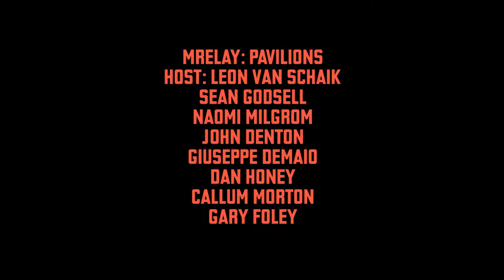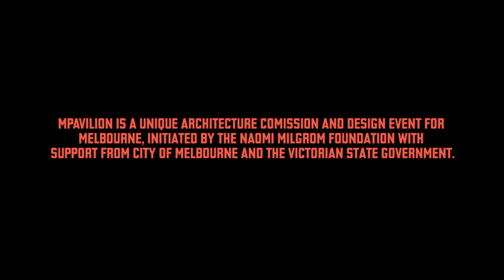MRelay – Part 1: Pavilions – #1 – Session highlights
A highlights reel of MRelay's first leg – Pavilions – hosted by writer, academic and professor of architecture at RMIT University Leon van Schaik.

MRelay was a marathon conversation relay between leading thinkers, activists, architects and provocateurs that ran from 11am to 11pm at the inaugural MPavilion in Melbourne on Saturday 31 January.

This first leg ran from 11am to 1.30pm and considered the object, concept, gesture and act of pavilions as architectural interventions. Speakers included MPavilion patron Naomi Milgrom, inaugural MPavilion architect Sean Godsell, contemporary artist Callum Morton and Australian Aboriginal activist and academic Gary Foley.

Video by Matt Harding.